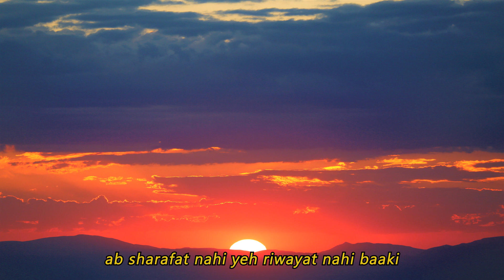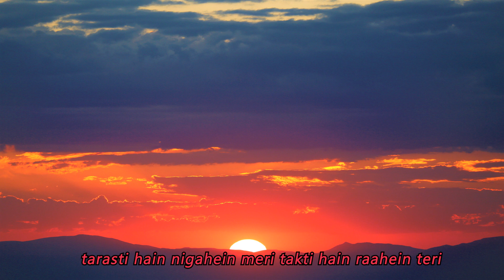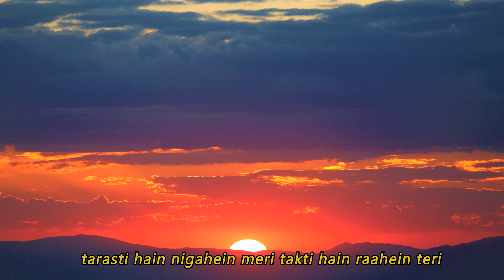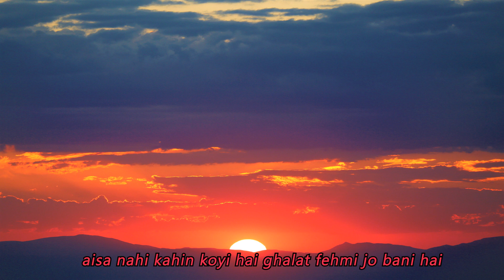ghalat fehmi ~ asim azhar | zenab fatimah sultan | 𝑠𝑙𝑜𝑤𝑒𝑑 + 𝑟𝑒𝑣𝑒𝑟𝑏𝑒𝑑 | purified beats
“𝐸𝑛𝑡𝑒𝑟𝑖𝑛𝑔 𝑡ℎ𝑒 𝑒𝑎𝑟𝑡ℎ 𝐼 𝑠𝑢𝑝𝑝𝑜𝑟𝑡 𝑎𝑙𝑙 𝑏𝑒𝑖𝑛𝑔𝑠 𝑤𝑖𝑡ℎ 𝑀𝑦 𝑒𝑛𝑒𝑟𝑔𝑦; 𝑏𝑒𝑐𝑜𝑚𝑖𝑛𝑔 𝑡ℎ𝑒 𝑠𝑎𝑝-𝑔𝑖𝑣𝑖𝑛𝑔 𝑚𝑜𝑜𝑛 𝐼 𝑛𝑜𝑢𝑟𝑖𝑠ℎ 𝑎𝑙𝑙 𝑡ℎ𝑒 𝑝𝑙𝑎𝑛𝑡𝑠.”
~ 𝐵ℎ𝑎𝑔𝑎𝑣𝑎𝑑 𝐺𝑖𝑡𝑎

𝑤ℎ𝑜 𝑒𝑙𝑠𝑒 𝑓𝑒𝑙𝑙 𝑖𝑛 𝑙𝑜𝑣𝑒 𝑤𝑖𝑡ℎ 𝑡ℎ𝑖𝑠 𝑠𝑜𝑛𝑔 𝑗𝑢𝑠𝑡 𝑏𝑒𝑐𝑎𝑢𝑠𝑒 𝑜𝑓 𝑡ℎ𝑒 𝑞𝑎𝑤𝑎𝑙𝑖 𝑝𝑎𝑟𝑡?
𝑞𝑎𝑤𝑎𝑙𝑖 𝑎𝑡 1:08 - 1:43  𝑎𝑛𝑑 4:01 - 5:07
{resources:}
artist(song)~  asim azhar & zenab fatimah sultan
video ~ me
background image by Konevi from Pexels
Usage Policy:
Please get in touch with the label for the usage of this track in your YouTube videos. Thank You :)
♡clown♡